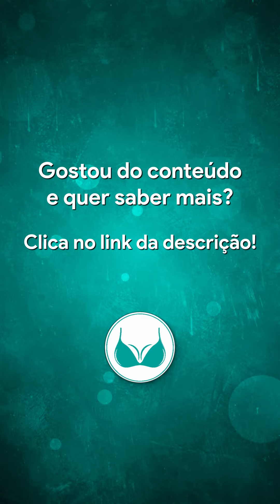PRÓTESES DE SILICONE EM PESSOAS COM DIABETES | Tirando dúvidas sobre o assunto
Muitas mulheres desejam colocar silicone, mas ainda se sentem inseguras em relação a cirurgia. Se esse também é o seu caso, entre no nosso blog para entender mais sobre a inclusão de prótese mamária e acabe com suas dúvidas.

Você também pode acompanhar o Silicone Center e falar com a nossa equipe em outras redes: